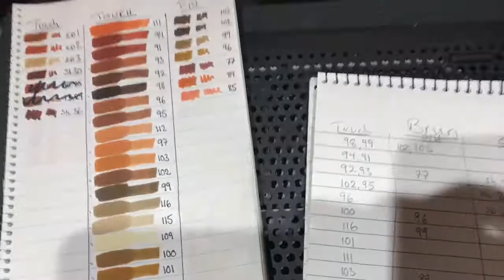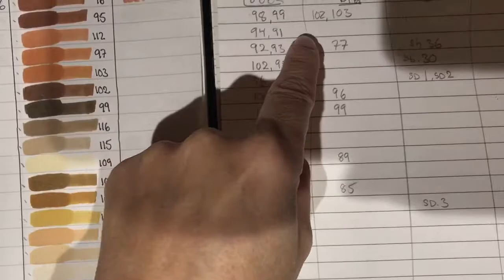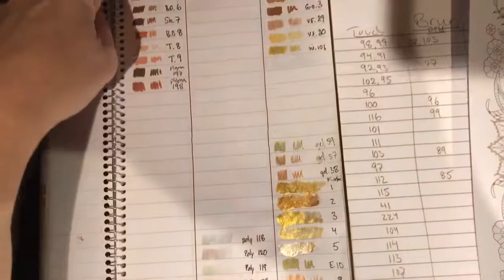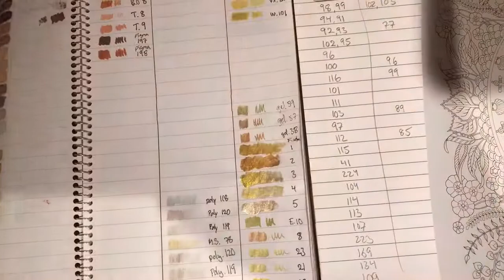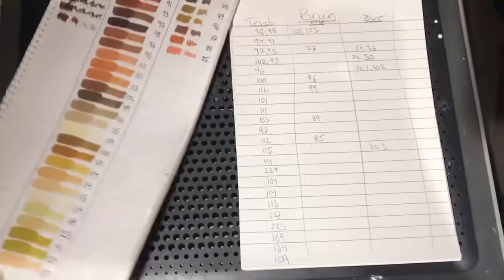Utmaning #54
Lite förklaring till utmaning #54